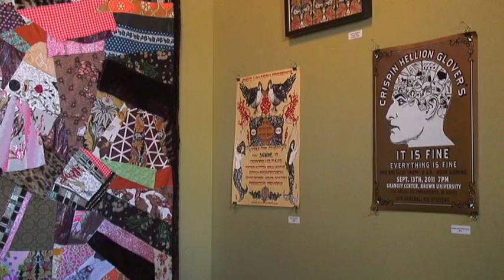Polina Malikin, Curator for the Ragtag Community Gallery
Produced by Lee Jian Chung